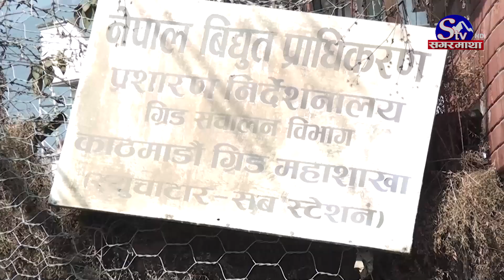काठमाडौँका तारको जुगुल्टो अब महानगर आफैले हटाउने | Sagarmatha Report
सुविधा सम्पन्न मानिने काठमाडौँ उपत्यकाको थुप्रै समस्था मध्ये लथालिङ्ग तार पनि एक हो  । लथालिङ्ग तारका कारण उपत्यकाको भौतिक स्वरुप अव्यवस्थित मात्र बनेको छैन, सर्वसाधारणको यात्रा र आगलागीको जोखिम समेत बढेको छ ।